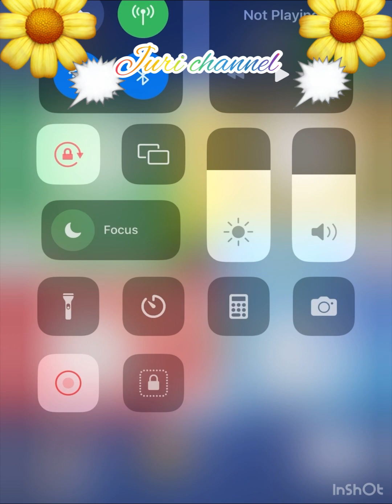Ludo club , 2 vs 2